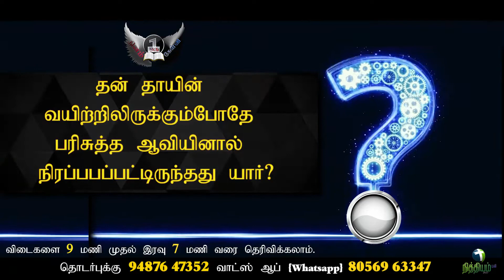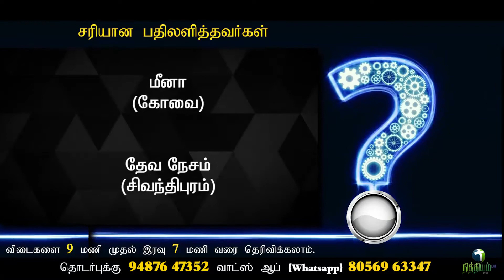Bible Quiz Tamil | Q.No.137 | தினம் ஒரு கேள்வி | Daily 1 Question | Nithiyam tv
Question: No.136
(28/8/2020)